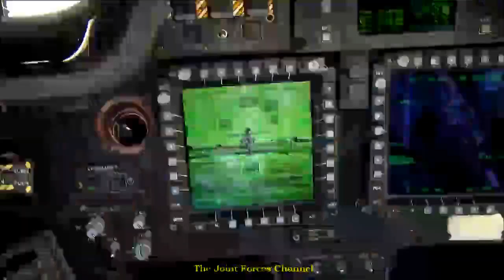Apache Weapons Systems Check & Flight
AH-64A Apache is the Army's primary attack helicopter. It is a quick-reacting, airborne weapon system that can fight close and deep to destroy, disrupt, or delay enemy forces. The Apache is designed to fight and survive during the day, night, and in adverse weather throughout the world. The principal mission of the Apache is the destruction of high-value targets with the HELLFIRE missile. It is also capable of employing a 30MM M230 chain gun and Hydra 70 (2.75 inch) rockets that are lethal against a wide variety of targets. The Apache has a full range of aircraft survivability equipment and has the ability to withstand hits from rounds up to 23MM in critical areas